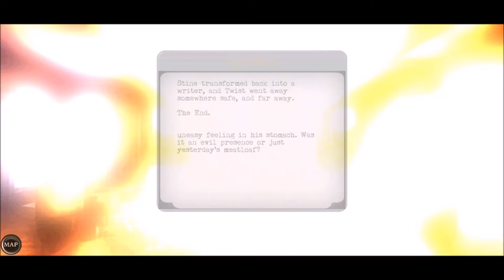[GP] Goosebumps: Night Of Scares By Vitali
INFORMACE A ODKAZI

Legenda:
[LP]: Let's Play.
[GP]: GamePlay
[LIVE]: LiveStream.
[UB]: Unboxing.

Jak Streamuji/Natačím na systému PlayStatio 4?

Na systému PlayStation 4 streamuji/natáčím přes již integrovaný program Life From PlayStation
(Živě Od PlayStationu). Záznamy videí přenesu přes Flash Disc do PC. Záznamy ze streamů se na YouTube
ukládají automaticky.

Nebo přes nahrávací kartou Elgato HD60 S.

Jak Streamuji/Natačím na systému Nintendo Switch?
Na Nintendu Switch streamuji přes nahrávací kartou Elgato HD60 S.

V jákých programech natáčím videa?
Nahrávací kartou Elgato HD60 S.
Bandicam.
Fraps.

V čem stříhám a upravuji videa?

Videa stříhám a upravuji v následujících programech:
Windows Movie Maker (Součástí systému Windows nebo dostupný ke stažení na stránkách Microsoftu).
OBS Studios ( Používám málo kdy).

V čem tvořím miniatury?

Paint.Net (Používám pořád krom pár vyjímek).
Gimp (Používám v případě poruchy Paint.net).
Přidej si mě do přátel na následujicích platformách:
PSN ID (PS4): asjshvshjajjjshg
Nintendo Switch Friend Code: SW-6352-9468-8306
Nintendo 3DS Friend Code: 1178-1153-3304
Moje PC a Herní Konzole A Příslušenství:
Mobil A Tablety:
Mobil: